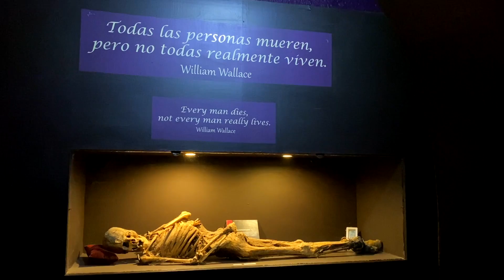Guanajuato Travel Guide | The city of Mummies, Narrow Alleys and Colonial Architecture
Hello guys 😉 Here is my Guanajuato travel guide. Guanajuato is a beautiful city located in Central Mexico. I t is considered to be one of the most beautiful cities in Mexico and has very beautiful colonial architecture. I was there a few weeks ago and I decided to make a video about my trip. Guanajuato is famous for its narrow alleys, the mommy museum,  its beautiful architecture and the rich history it has. I love Guanajuato! it's one of my favourite cities in Mexico. I hope you enjoy this video and let me know if you've ever been there